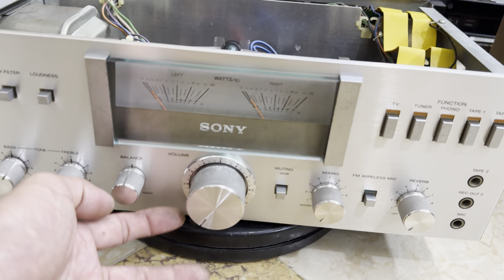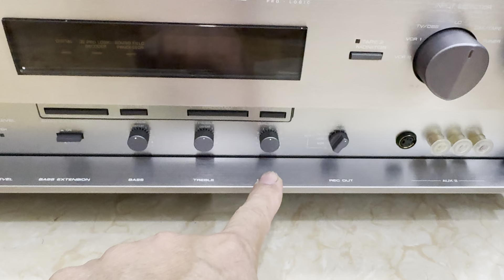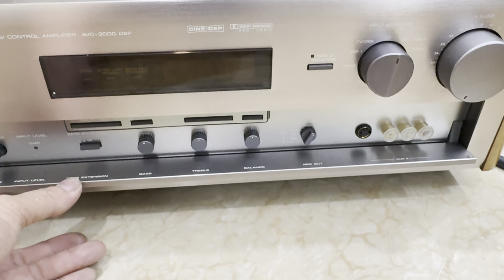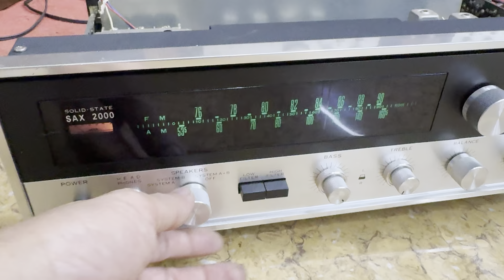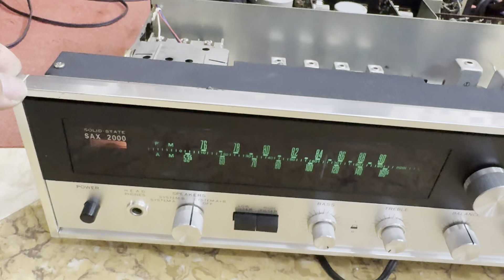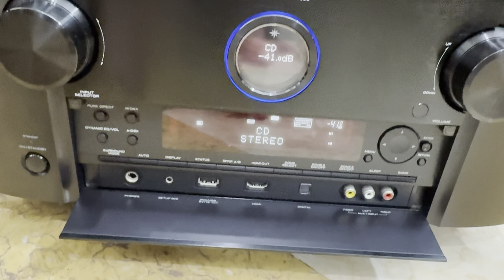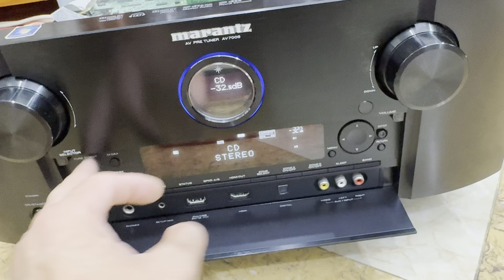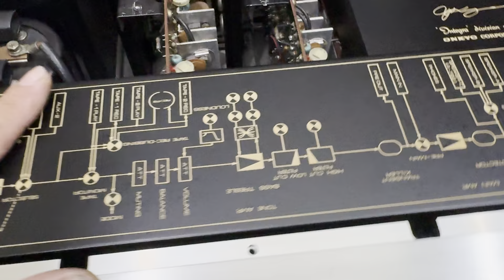Amply Pioneer Công Xuất 1200W Đánh 28 Sò Lưới Tổ Ong Chơi 4 đôi Loa TUYẾN AUDIO 0917 838 969